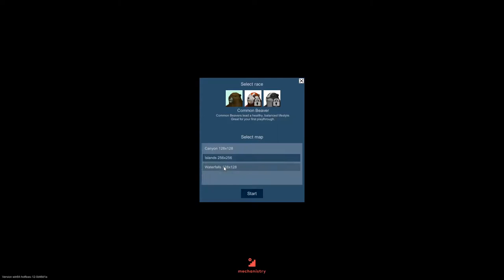Timberborn Closed Beta ▲ ALTRO SURVIVAL MA COI CASTORI! [Gameplay ita]